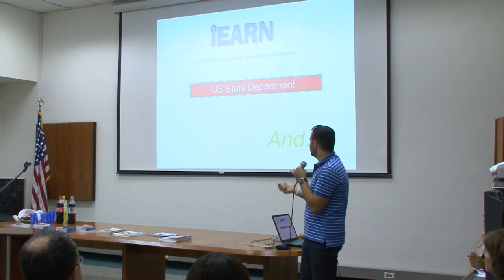Israeli Students on Exchange to the U.S.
Since 2003, young people from Israel have traveled to the U.S. to live as a son or daughter in an American family and attend high school for an academic year or semester. YES students share their host families everyday lives,
engage in school activities and volunteer in their communities. They learn about American society and values while helping their host families and communities learn about Israel.
In 2009, 22 Arab-Israeli high school students will travel to the U.S. as part of the YES program. Before traveling, they met for an orientation session at the U. S. Embassy in Iel Aviv...